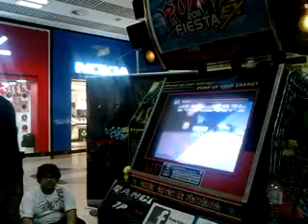Dino - FAEP 2-X D21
Pelo Interligado 2, de Salvador